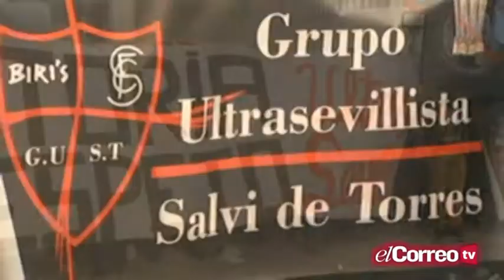El Descuento - Bloque 2 - 16/03/15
Vuelve el deporte a El Correo de Andalucía TV con El Descuento, programa que cumple su tercera temporada y que presenta Antonio Viola. Entrevistas, invitados y la mejor tertulia se ponen de nuevo en marcha para que no te pierdas nada de lo que ocurre en el deporte sevillano.